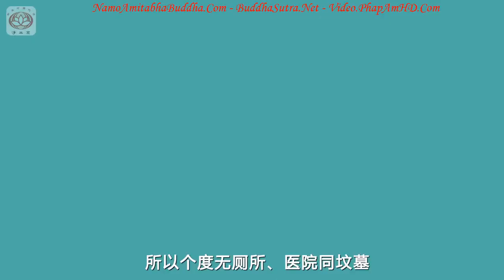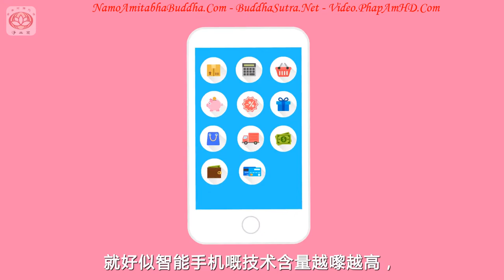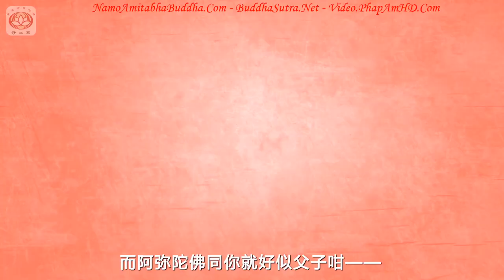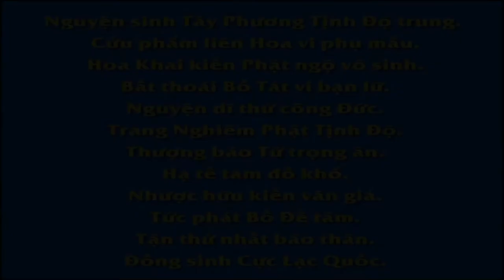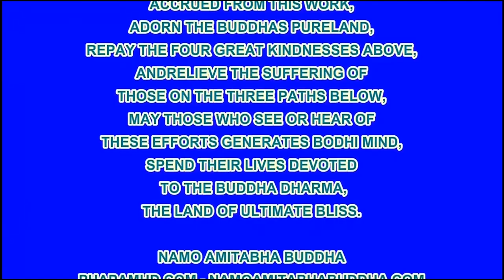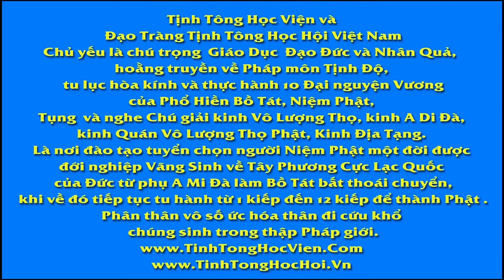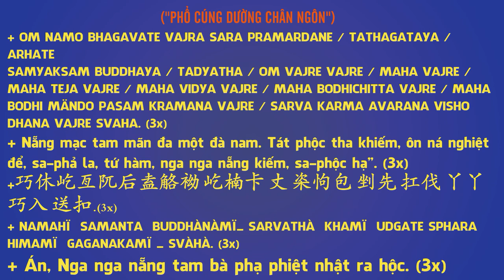【粤语】你認識阿彌陀佛嗎？, Pháp Âm HD